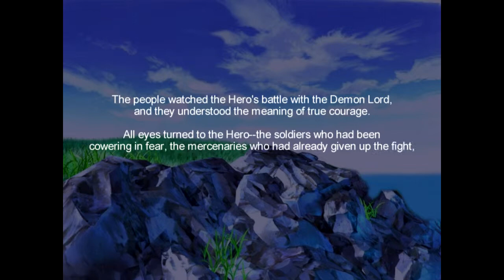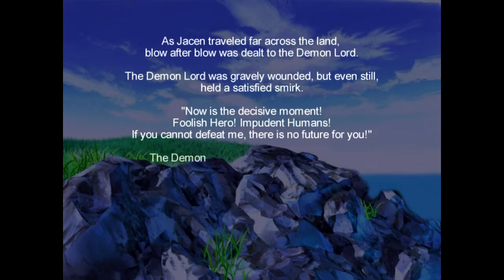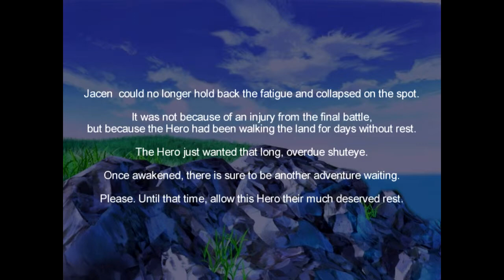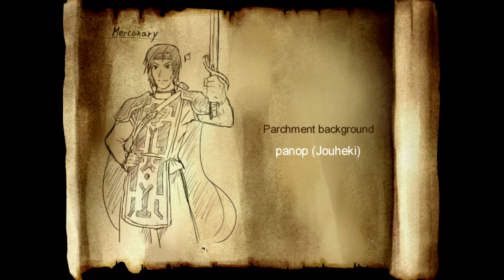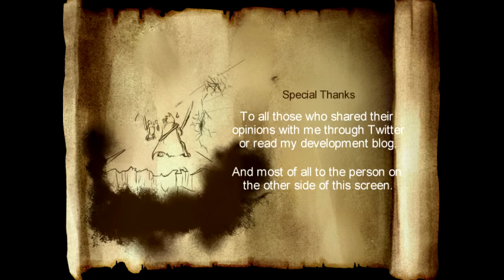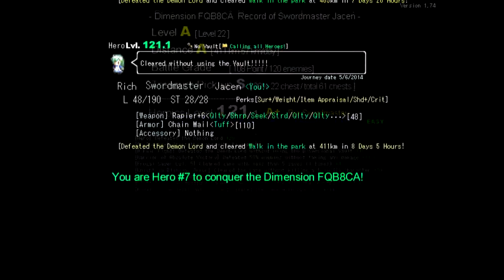Let's play One Way Heroics [14] Peaceful Walk With The Demonlord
Demon lord is such a casul, needs to git gud.
Jacen reverts to a primordial state and attempts the easier mode! Can he beat the lord of demons, or will he. walk... too... hard?